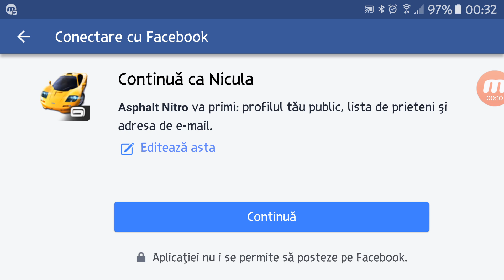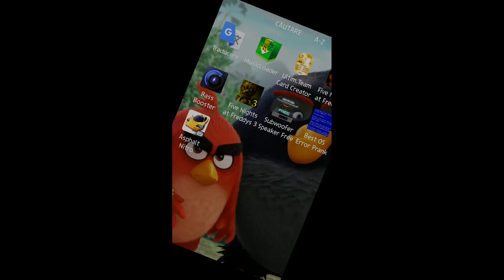Asphalt Nitro (2)